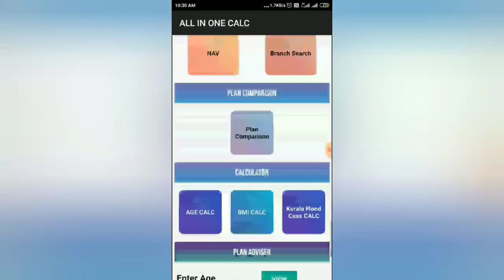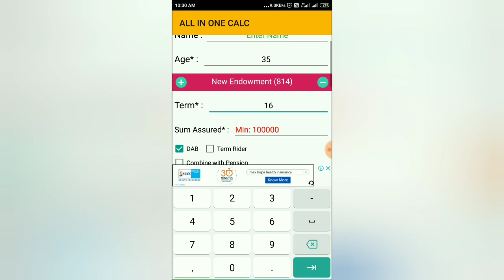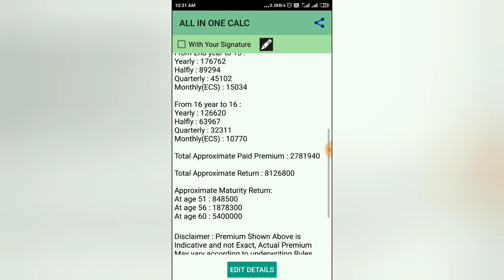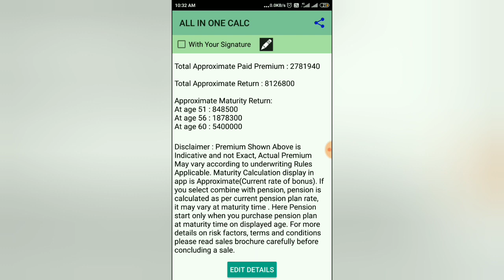Lic का एक ऐसा प्लान जो देता है सबसे ज्यादा Return...